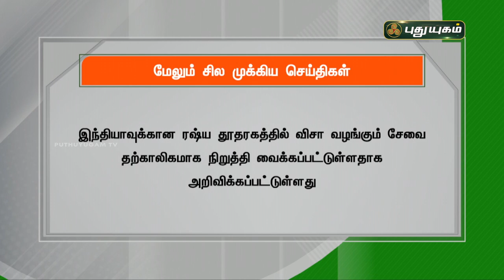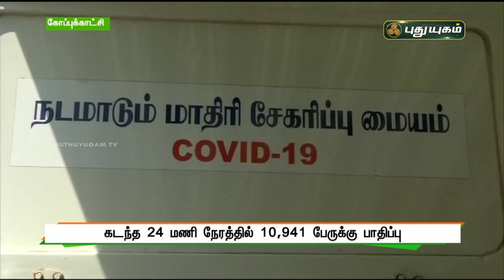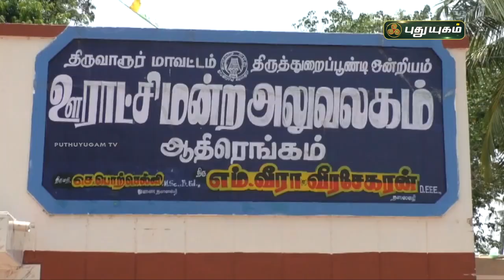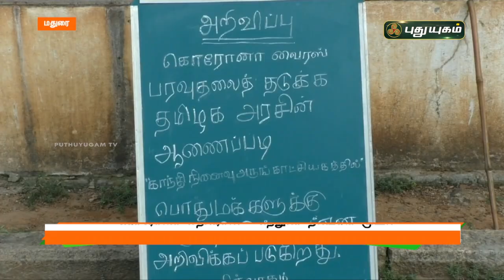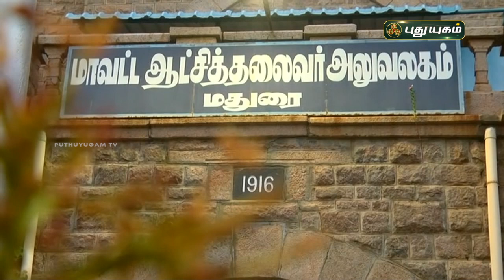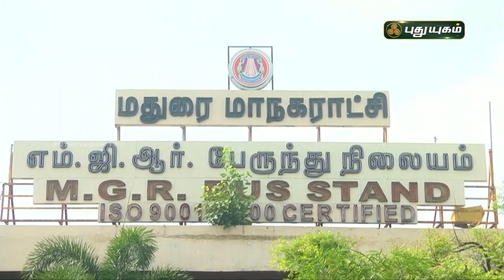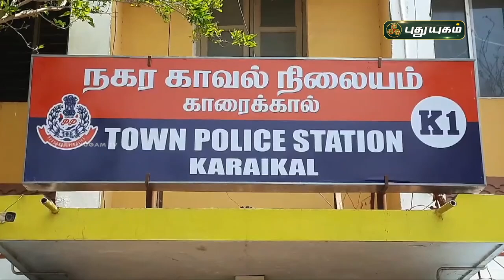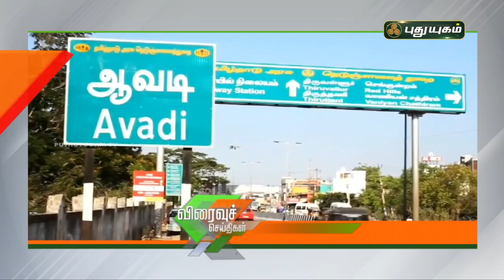புதுயுகம் செய்திகள் | 8 AM News | 20-04-2021| Puthuyugam News | PuthuyugamTV